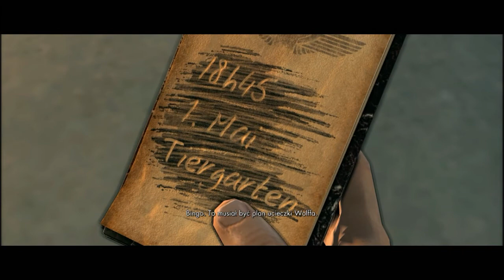Sniper Elite V2 #9 - Pobojowisko niemiecko-rosyjskie!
|BOOM| |HEAD| |SHOT|

Witam Was w dziewiątym odcinku wybuchowej serii snajperskiej w czasach nazizmu, czyli Sniper Elite V2. Dawno nie było tak ciekawej i miażdżącej gry jak ta, po za tym zawiera dużo wątków z II wojny światowej czy to nazizmu czy to hitleryzmu, kij go wie co tam się będzie działo...
Zapraszam do oglądania tej wystrzałowej serii i miejmy nadzieję, że Was zachęcę do wspólnej gry po zakończeniu w trybie Single.
PS. Jeśli chcesz ze mną kiedyś pograć w tą grę, rzecz jasna jak ją skończę to napisz mi na:
Skype: scorpioplaypl
lub
Steam: ScorpioPlayPL